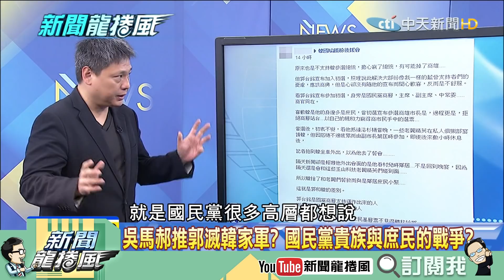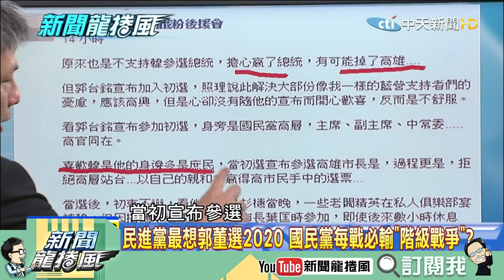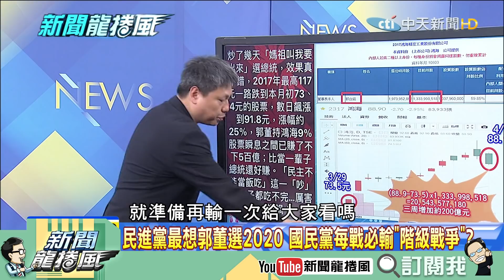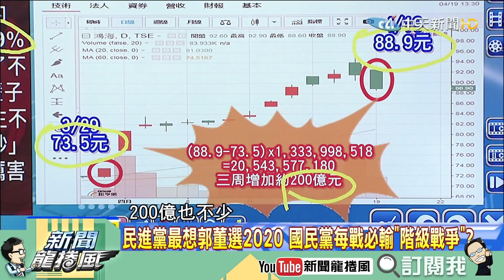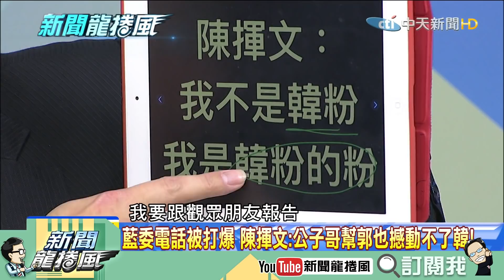【精彩】藍委電話被打爆！韓家軍來自四面八方 陳美雅：這股向心力很難轉移！